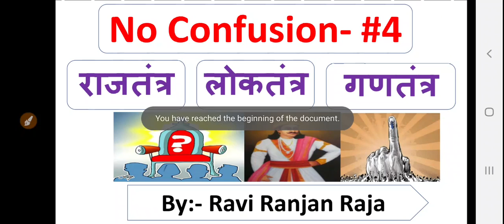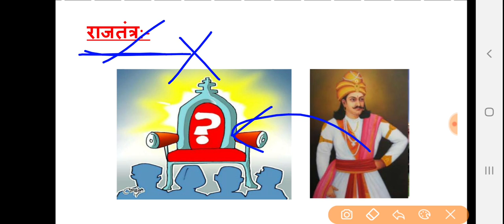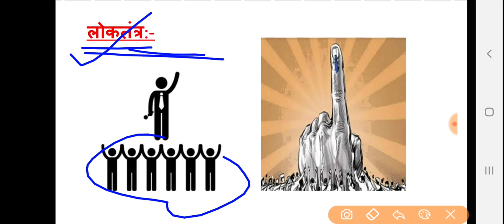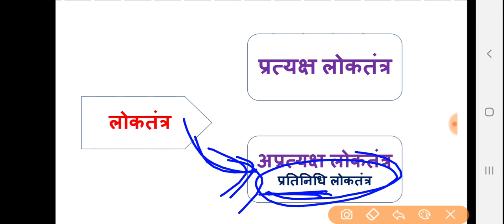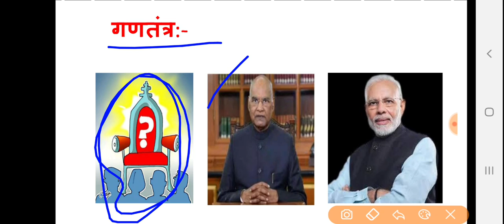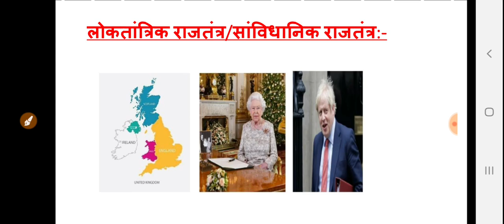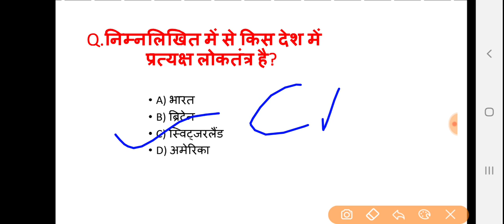राजतन्त्र, लोकतंत्र, गणतंत्र में अंतर No Confusion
राजतंत्र, लोकतंत्र, गणतंत्र,
लोकतांत्रिक गणतंत्र, संविधानिक राजतंत्र में अंतर
कन्फ्यूजन को कहो बाय-बाय
'No Confusion' Series
No Confusion is a Series of lesson on different topics and Concepts.
No Confusion एक ऐसा सीरीज है जहाँ पर ऐसे concepts या topics को डिसकस किया जाता है जहाँ स्टूडेंट्स अक्सर कंफ्यूज रहते हैं।

इस सीरीज का उद्देश्य किसी टॉपिक्स या कॉन्सेप्ट से सम्बंधित स्टूडेंट्स के कन्फ्यूजन को दूर कर एक संतुलित समझ विकसित करने में मदद करना है।
About "The Selection Guru " Edcom
A competitive Exams preperation institute located in Jehanabad, Bihar

Founded by Ravi Ranjan Raja
About  Ravi Ranjan Raja
Qualified more than a dozen Written Exams of Government Jobs.

Specialist/Expert of Objective type Exams
The Selection Guru
theselectionguru

Important lessons and videos related to preparation of Different Government Jobs/Exams like UPSC CDS, ASSISTANT COMMANDANT, BPSC, BIHAR DAROGA, Bihar police, SSC CPO,CGL, SSC GD etc

We provide guidance mainly for objective type of Exams.

To get pdf of this lesson, important material and test series join on Telegram
👉👇The Selection Guru